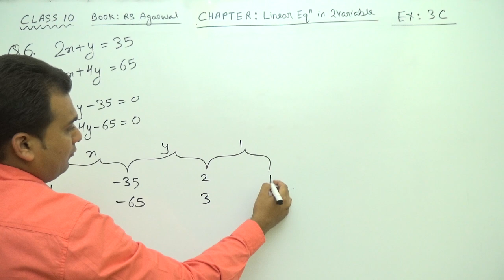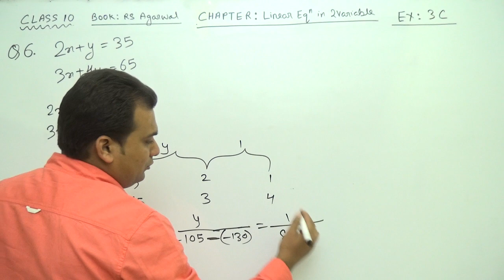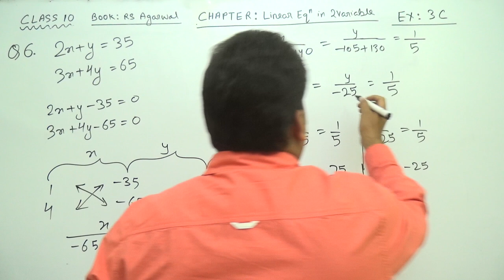Class 10 (Ex 3C Q6) LE_in_2_Var (Book : R S Agarwal)